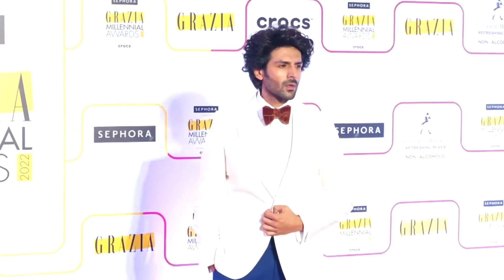Kartik Aaryan looking more handsome Arrive at Grazia Millennial Awards 2022 🔥📸| Bollywood Social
'' Bollywood Social ''

Because in this Channel I Daily Upload Bollywood Interesting News Related.